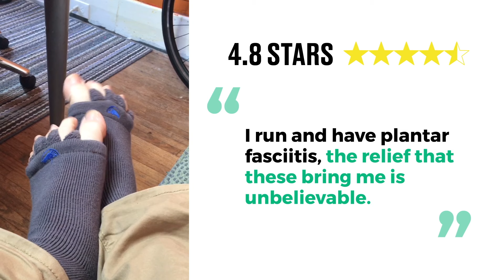The Best Way to Get Relief from Plantar Fasciitis by Happy Feet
The original at-home relief for foot pain from bunions, hallux valgus, plantar fasciitis, hammer toes, sore feet, crooked toes and more. These foot socks are an easy solution that can provide pain relief from plantar fasciitis in as little as 15 minutes daily by gently stretching your feet and foot alignment. Their comfortable design allows you to control the intensity of your toe spacing by sliding them further down between your toes, wearing them for extended periods or a combination of both. As the original foot alignment socks our founder developed these after extensive research and patents.